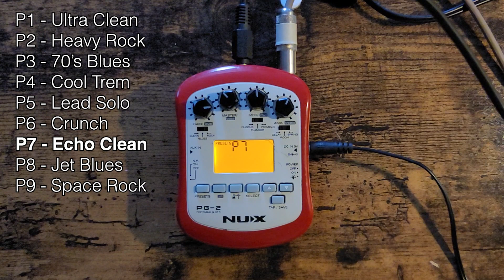NuX PG-2: All Presets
In this video I play through every single preset of the Nux PG-2, an extremely inexpensive multi-effects pedal that, in my opinion, gets you what you pay for.

All the sounds you hear come from my G&L Legacy 2HB in neck pickup position, and then come directly out of the headphone jack of the PG-2. Enjoy!guitar

NuX products on Amazon

0:00 P1 - Ultra Clean
0:22 P2 - Heavy Rock
0:53 P3 - 70's Blues
1:25 P4 - Cool Trem
1:56 P5 - Lead Solo
2:36 P6 - Crunch
3:09 P7 - Echo Clean
3:34 P8 - Jet Blues
4:15 P9 - Space Rock